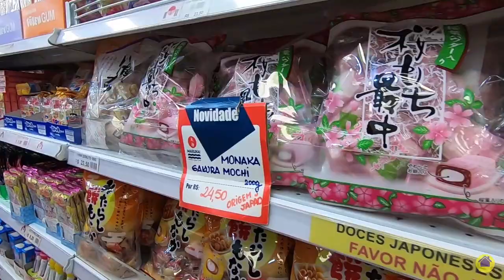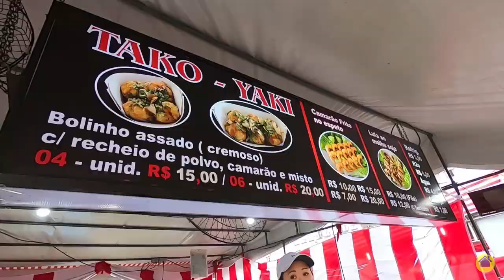Um TOUR pelo bairro da LIBERDADE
Hoje é dia de TURISTAR por São Paulo: dei uma volta pelo bairro mais japonês da cidade: a LIBERDADE.
Entre feirinhas, mercado, cafés e lojas foi possível conhecer um pouquinho mais desta cultura e experimentar comidas super diferentes.
Vem comigo nesse passeio, tenho certeza que você vai se divertir demais!